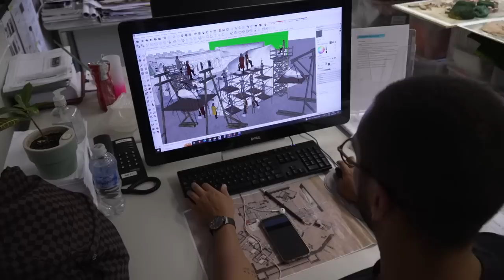SÉRIE REIS BACKSTAGE - SEGUNDO EPISÓDIO COM PALOMA BERNARDI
Todas as semanas estaremos colocando episódios exclusivos do Backstage da nossa Série Reis, que estreia com tudo dia 17 de Abril. No episódio de hoje nossa linda e exuberante Paloma Bernardi, que interpreta nada mais, nada menos que a - Bateseba. Mostrará os segredos e curiosidades de como os cenários são projetados e realizados. Acompanhe, e fique ligado!